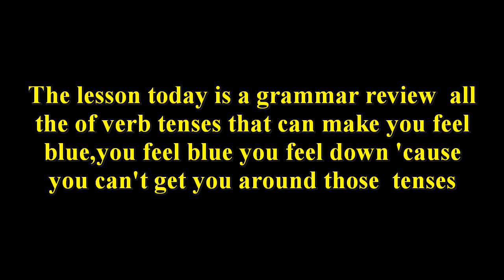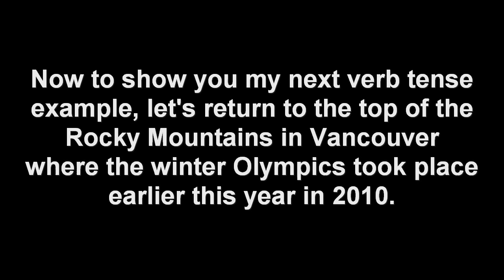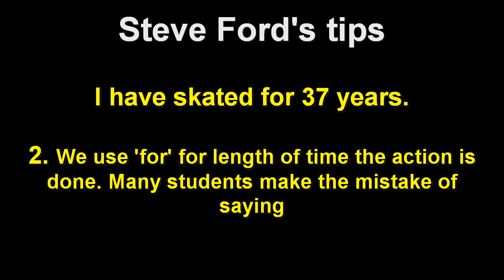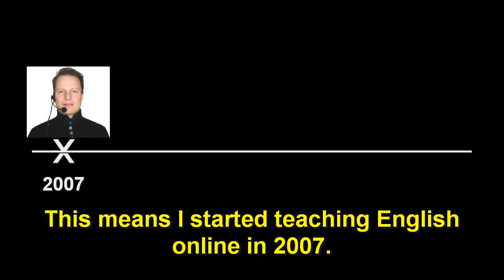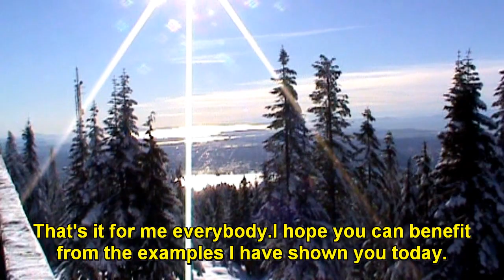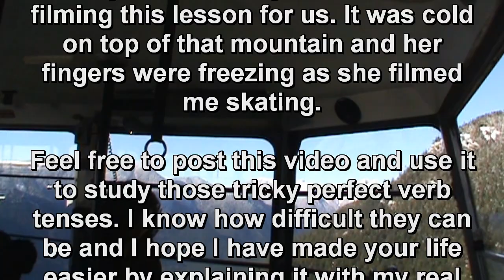Learn English with Steve Ford - Learning English TV Lesson 7-Advanced English Grammar Lesson